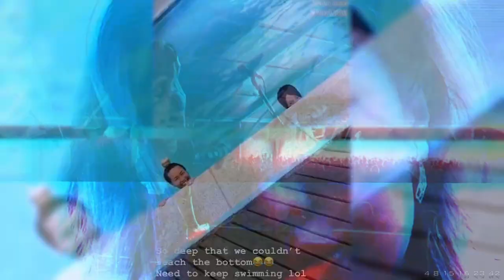Lovebites Miyako and Midori,Judas Priest Pk solo